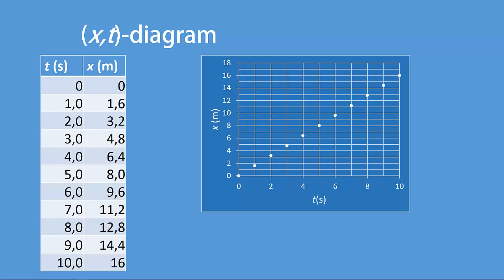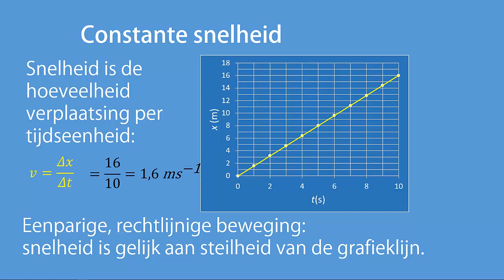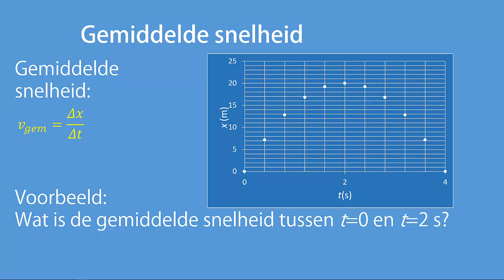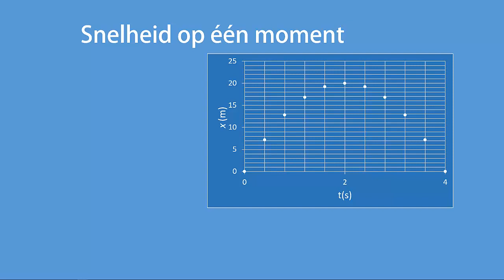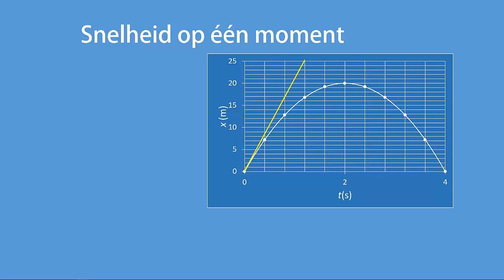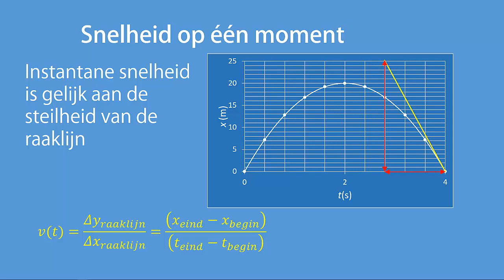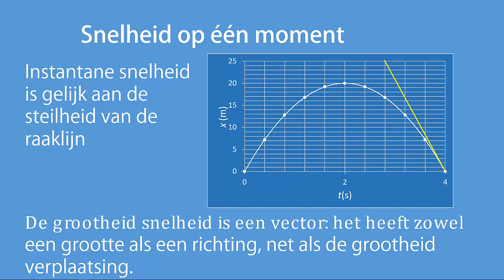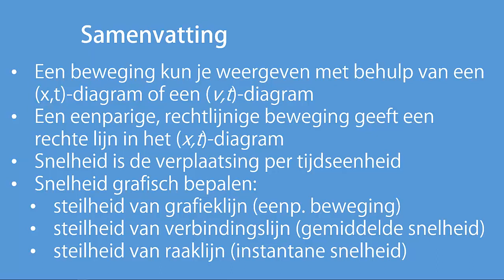Snelheid (aflevering 2 van 7)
In deze webles wordt de grootheid 'snelheid' behandeld. Hoe is deze gedefinieerd? En wat is de relatie tussen de grootheden snelheid en verplaatsing.